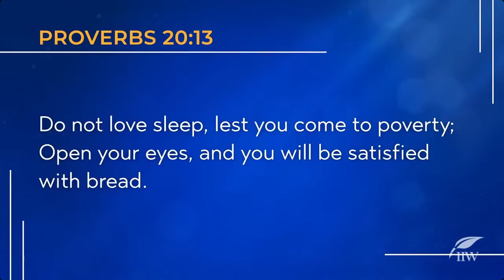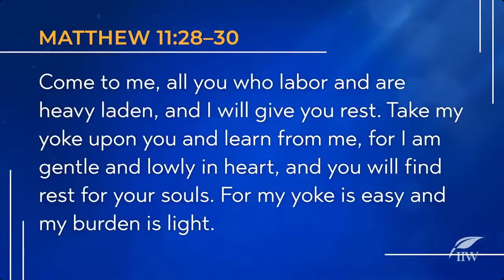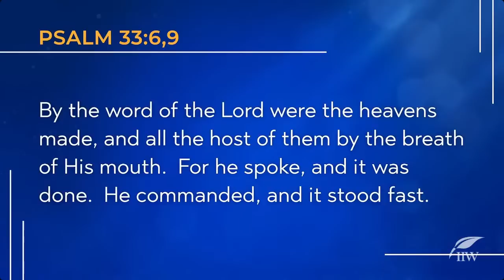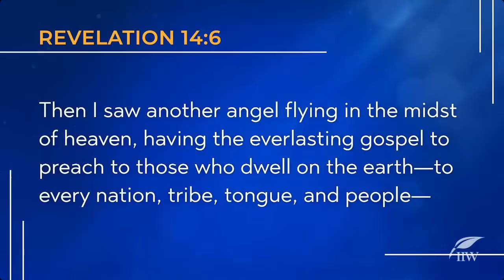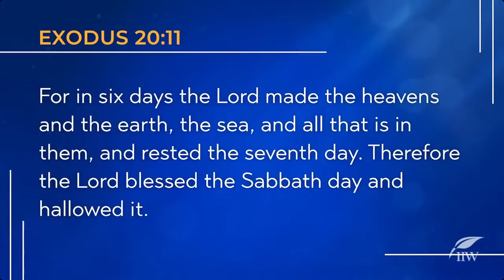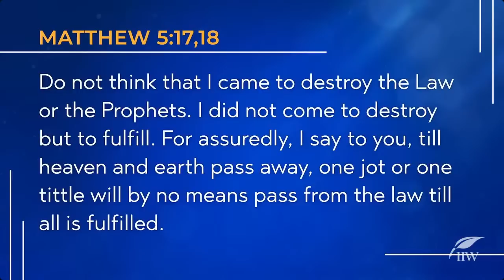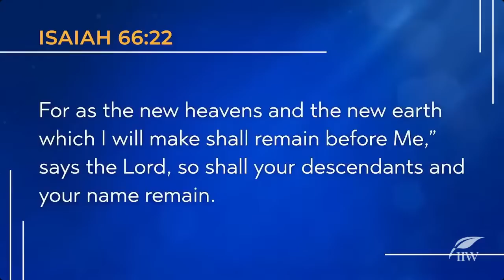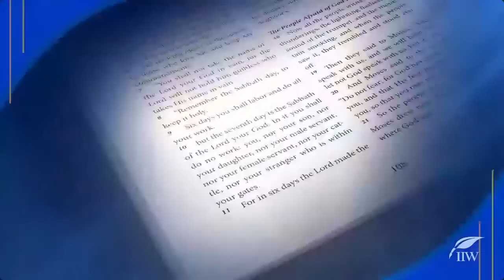Hope Awakens, Night 7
Speaker: John Bradshaw; Topic: "Rest and Recovery"